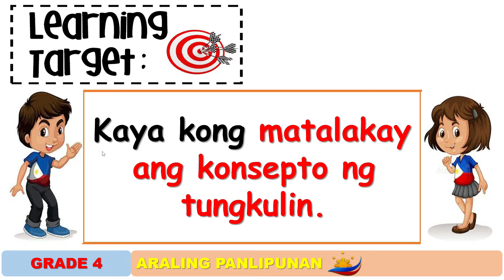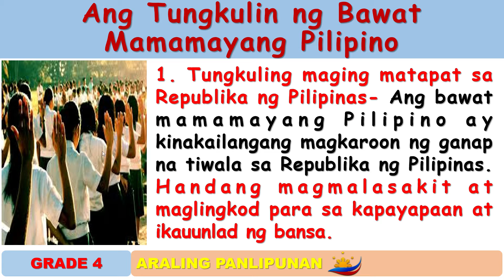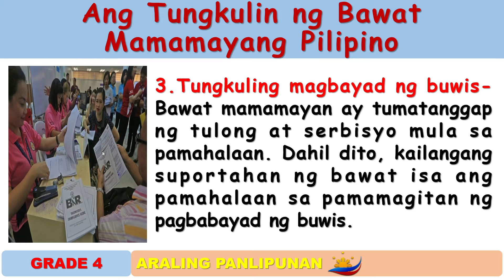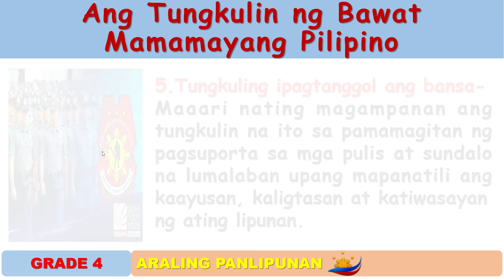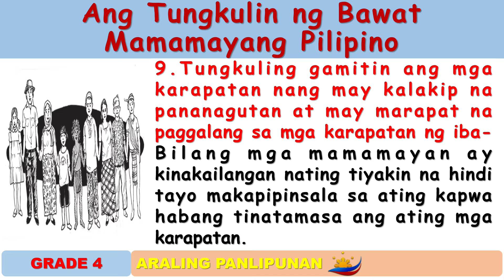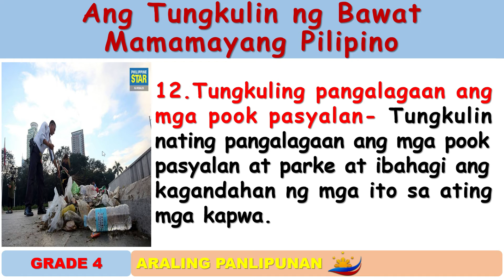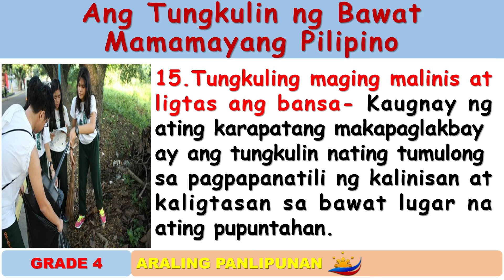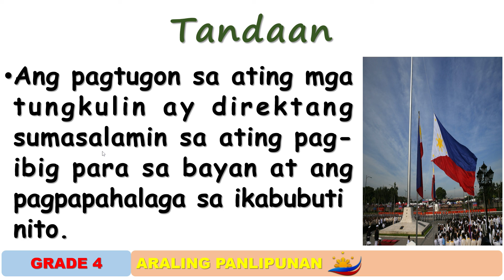AP 4 Week 5 Term 2 Edited